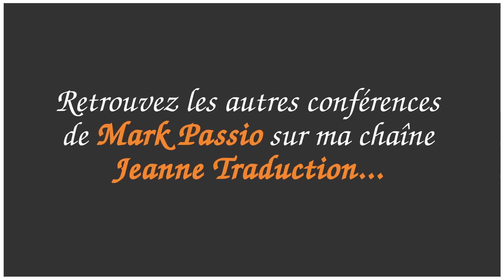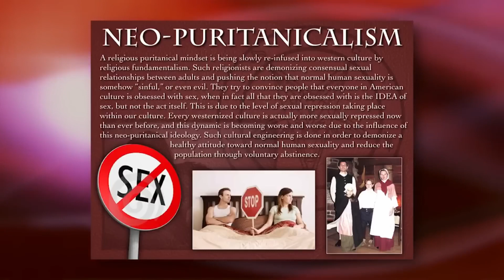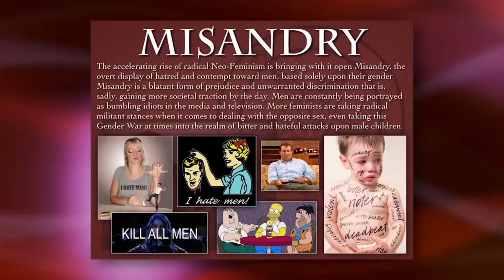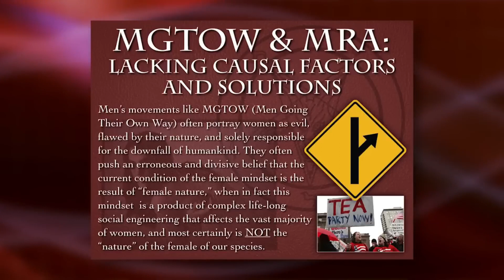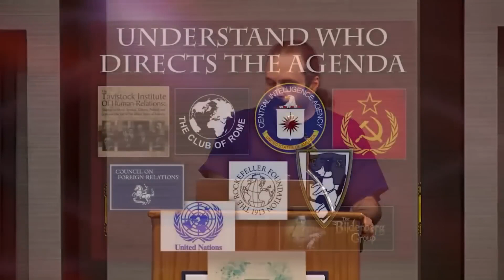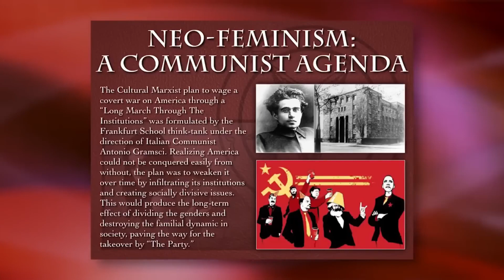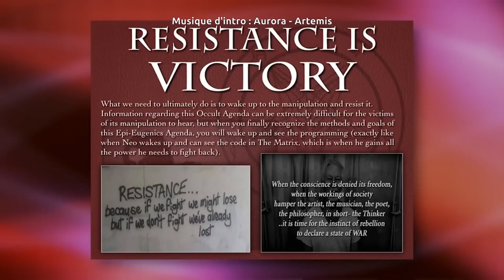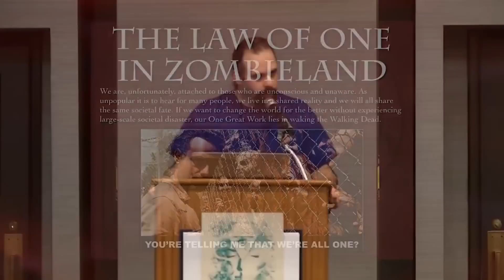Feminin Sacrée Vs Le féminin profanateur 2/2 Le néo féminisme et lagenda épi eugénique satanique